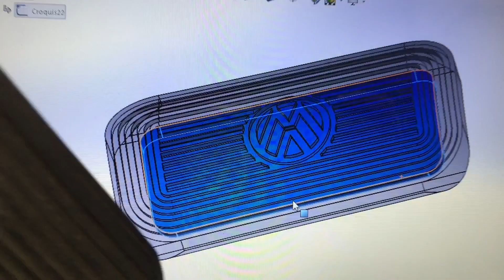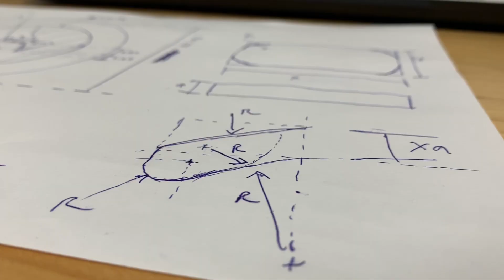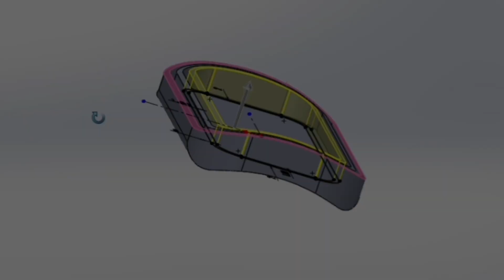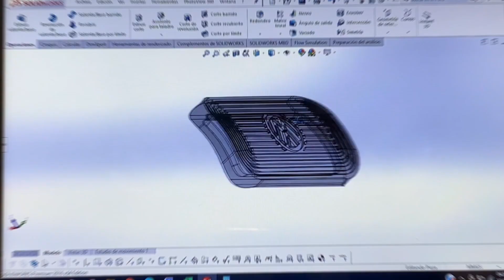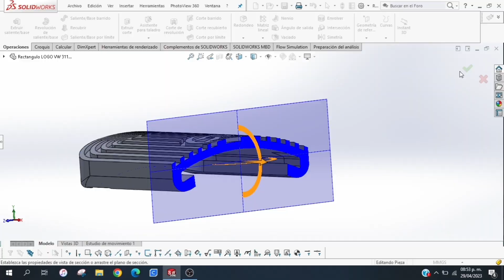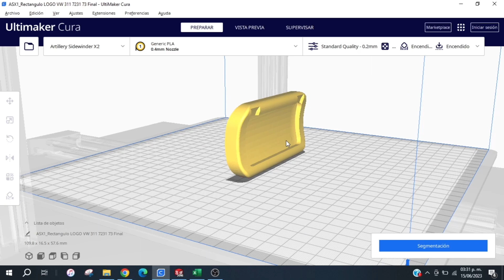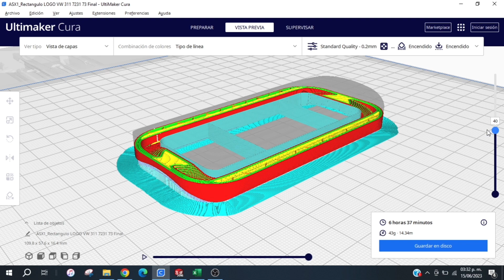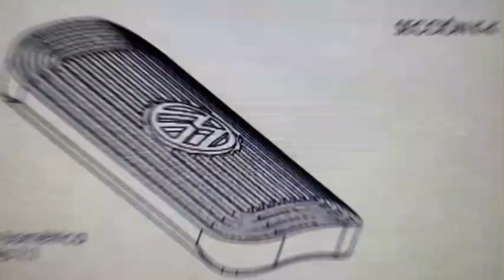Ingeniería Inversa aplicada en un pedal de AUTO VW🚘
En este video te muestro un poco del proceso que se sigue para realizar ingeniería inversa en una pieza, en este caso en un pedal para un bocho ❤️